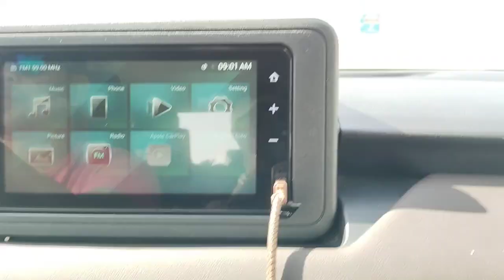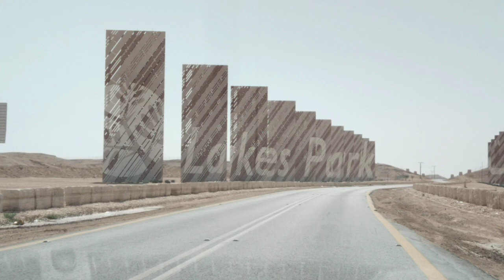RoadTrip going to Lake Park riyadh Saudi Arabia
Enjoy watching my RoadTrip Dito sa Riyadh Saudi Arabia